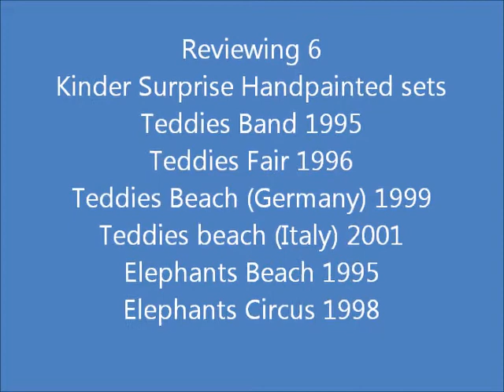6 Kinder Surprise Hand painted sets - Elephants & Teddies from 1995-2001 review.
6 Kinder Surprise Hand painted sets - Elephants & Teddies from 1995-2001 review. Teddies Band 1995, Teddies Fair 1996, Teddies Beach (Germany) 1999, Teddies Beach (Italy) 2001, Elephants Beach 1995, Elephants Circus 1998.